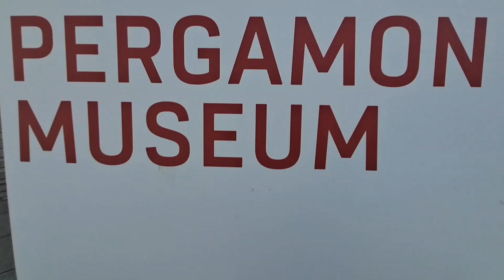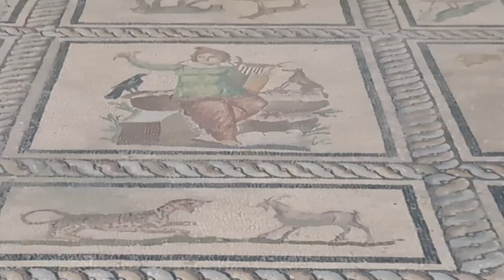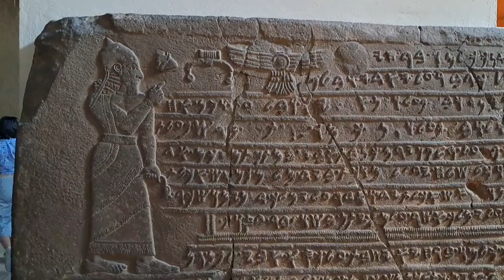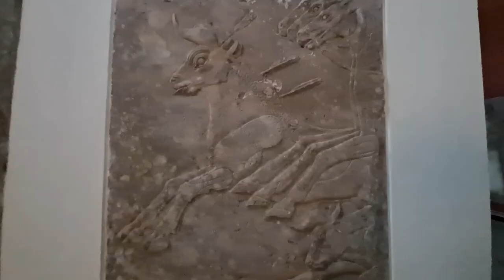PERGAMON MUSEUM, BERLIN, GERMANY